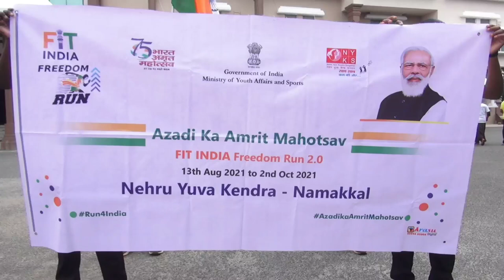PodhigaiTamilNews பொதிகைசெய்திகள்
நாட்டின் 75வது சுதந்திர தின எழுச்சிக் கொண்டாட்டத்தின் ஒரு பகுதியாக நாமக்கல்லில் மத்திய அரசின் இளைஞர் நலன்  மற்றும் விளையாட்டு அமைச்சகம் , நேரு யுவகேந்திரா சார்பில் ஃபிட் இந்தியா  ஓட்டம்  நடைபெற்றது. இதனை நாமக்கல் நாடாளுமன்ற உறுப்பினர் ஏ கே பி சின்ராஜ் மற்றும் மாவட்ட ஆட்சியர் ஸ்ரேயா பி சிங் ஆகியோர் தொடங்கி வைத்தார். முன்னதாக நாமக்கல் மாவட்ட ஆட்சியர் அலுவலக வாளகத்திலிருந்து  தேசிய மாணவர்படை  சார்பில் கல்லூரி மாணவ , மாணவியர்கள் பங்கேற்ற ஃபிட் இந்தியா ஓட்டம் நடைபெற்றது. இந்த ஓட்டத்தை   தேசிய மாணவர் படை  விங் கமாண்டர் எஸ் யுவராஜ் தொடங்கி வைத்தார்.   இதில் முதல் மூன்று இடம் பிடித்தவர்களுக்கு பாராட்டு சான்றிதழ்கள் வழங்கப்பட்டன.Visit : TamilNews - Doordarshan